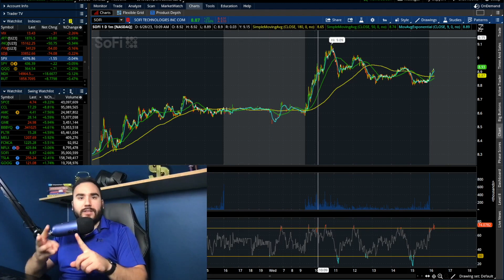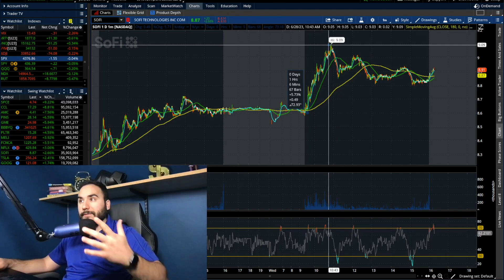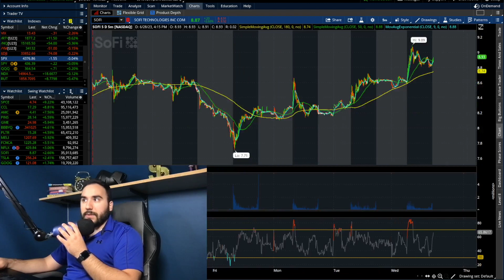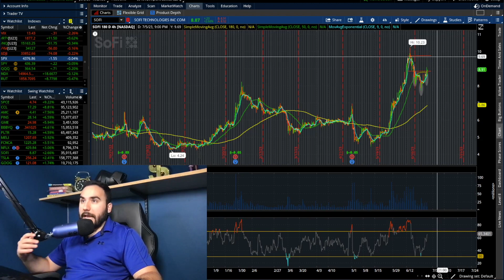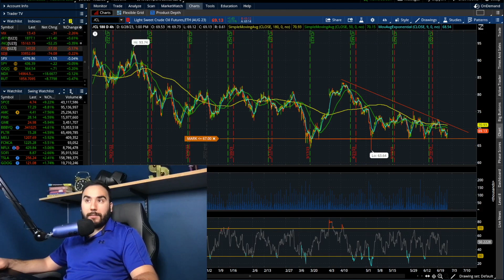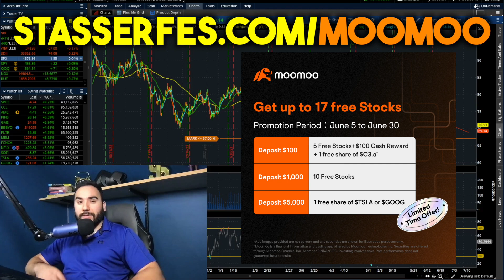SOFI STOCK EXPLODING..THIS IS WHERE I’M BUYING🚀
*2 DAYS LEFT 🎉Up To 17 Stocks/Free C3AI Stock/Tesla Or Google Share ⮕